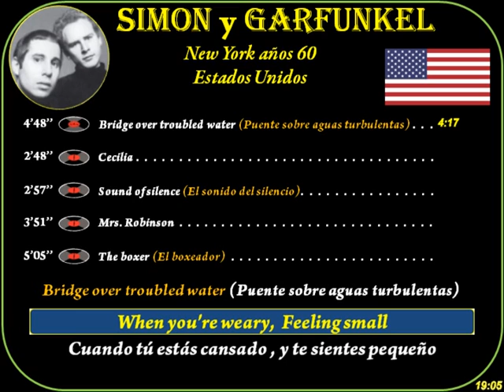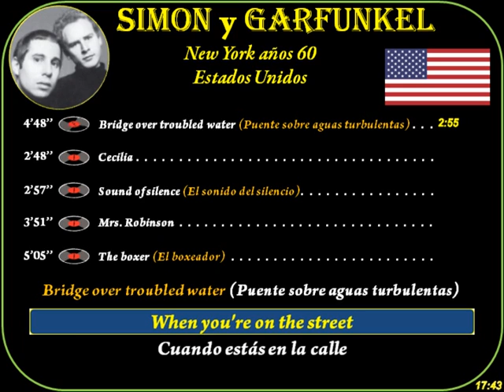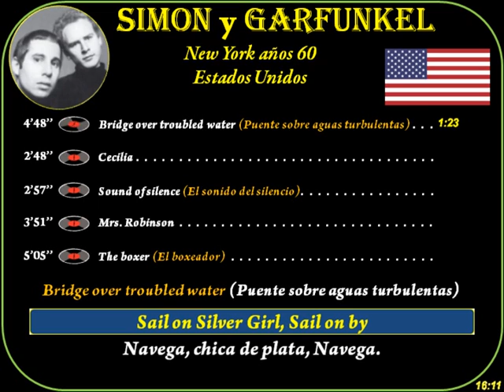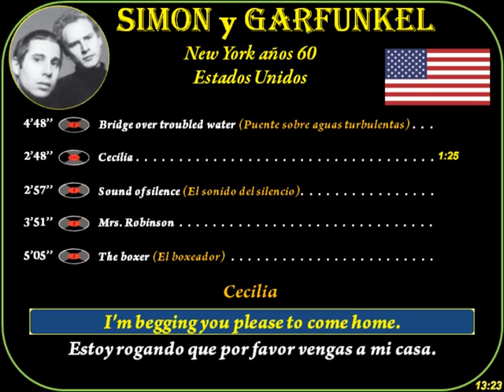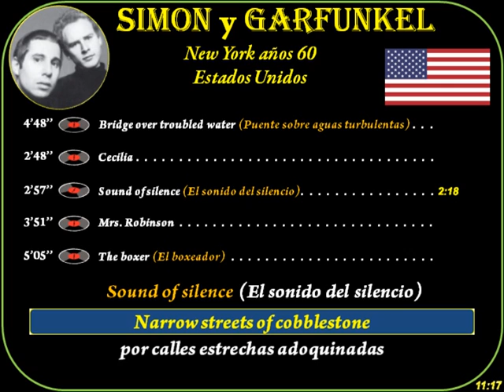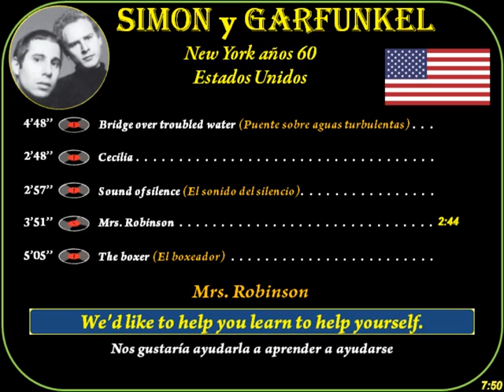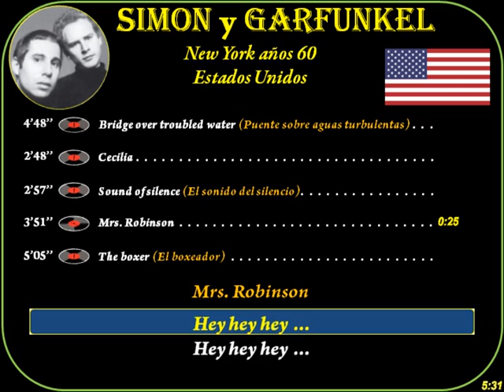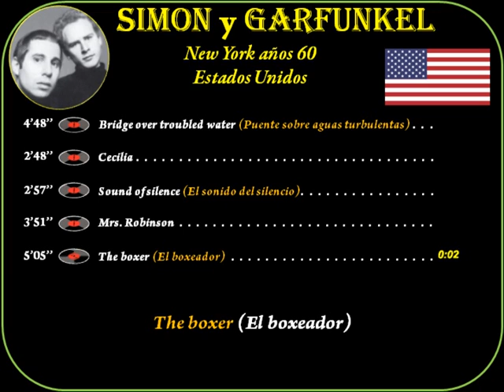Simon y Garfunkel (años 60) Bridger over troubled water-Cecilia-Sound of silence-Mrs.Robinson